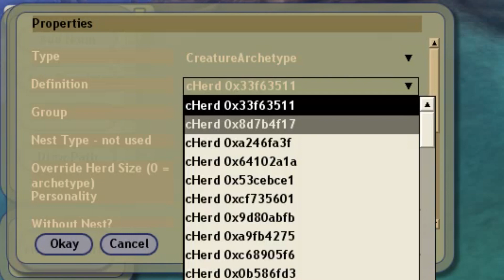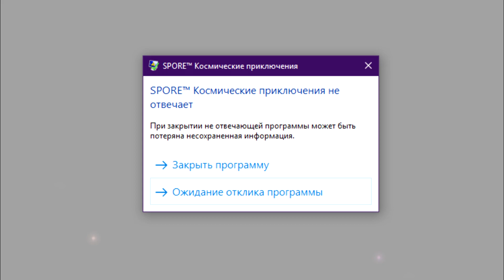Редактор Планет В Spore? Создаём Свою Планету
В этом видео мы попробуем поработать в вырезанном редакторе планет. Для этого я использовал мод.
Изначально разработчики хотели добавить в Spore редактор планет, но потом его пришлось вырезать. Но всё же кое-что осталось, например, инструменты изменения ландшафта на этапе "Космос" и редактор приключений, добавленный в дополнении Galactic Adventures. Но самого редактора, который планировался сначала, нет. К счастью, игроки нашли способ открыть этот редактор, создав мод, с помощью которого я открыл этот редактор. Редактор недоработанный и создать что-либо в нём не получится, но посмотреть на него довольно интересно.